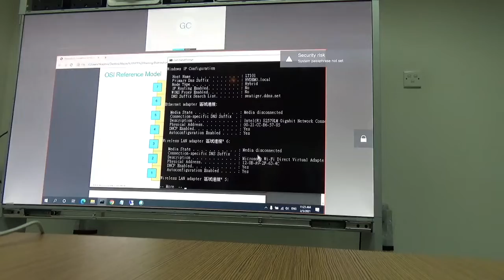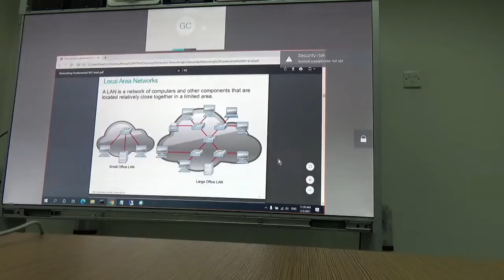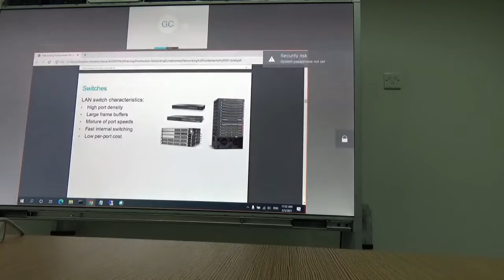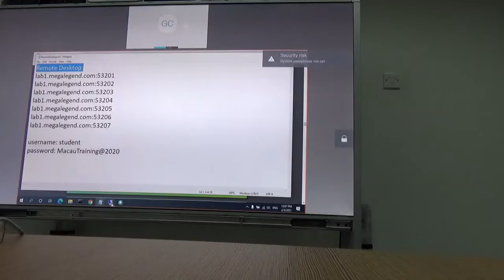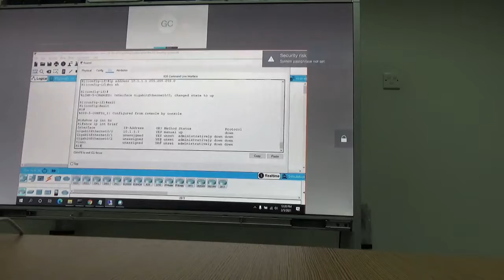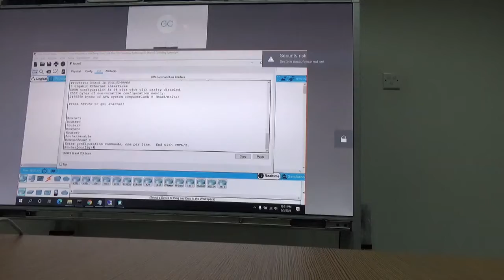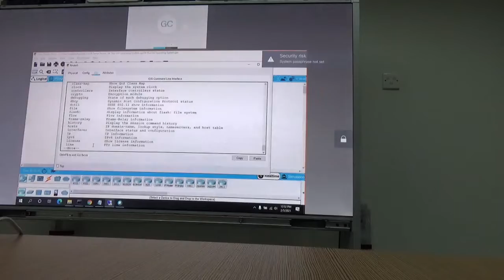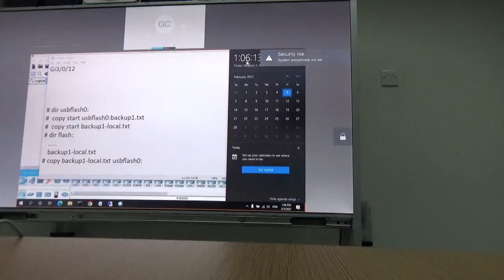CISCO Network course 2